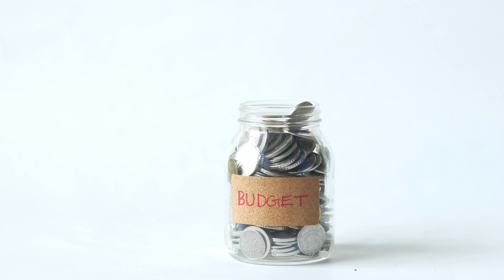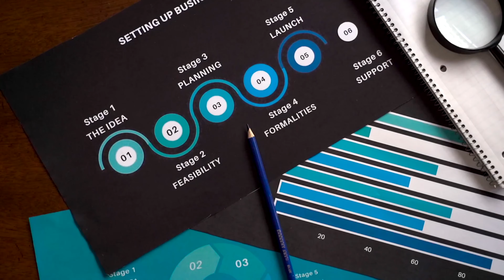THE TOP 5 MISTAKES YOU ARE MAKING WHEN BUYING A HOME IN 2022 | YOU NEED TO KNOW THIS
ATTENTION HOME BUYERS

Here are the top 5 mistakes you are making when buying a home.

If you're going through the buying process, you might be making some mistakes that nobody tells you about. From choosing a bad realtor to forgetting these 5 things, watch this video and learn what you need to know to save time and money when buying a home!

Welcome to Shull Homes
Shull Homes Socials